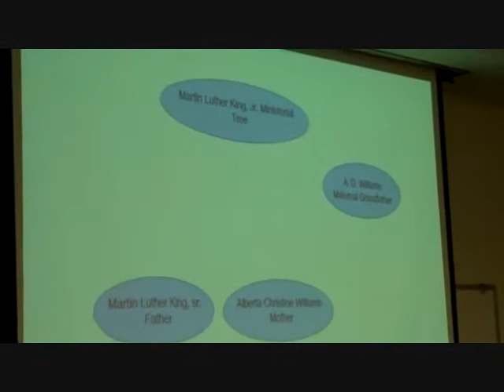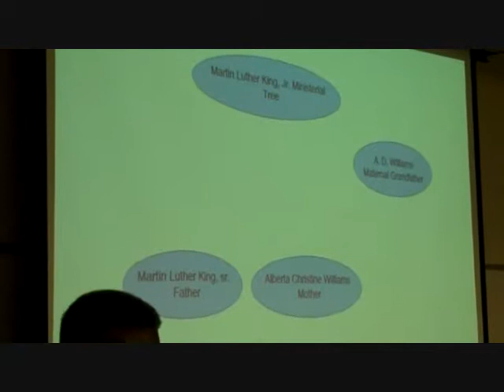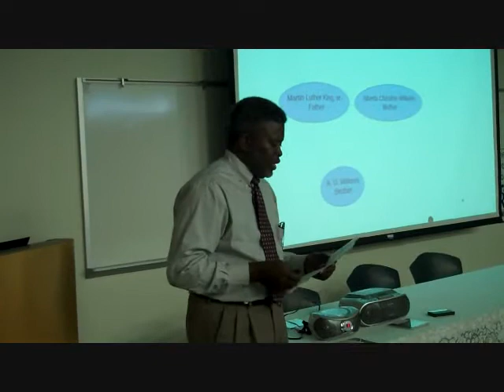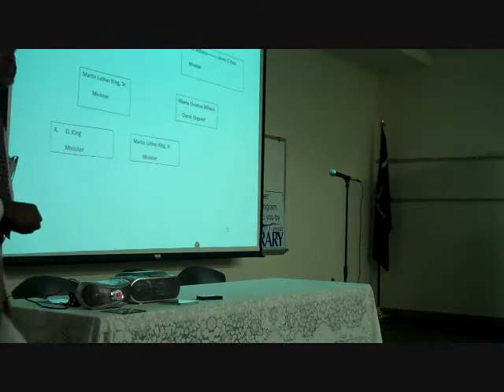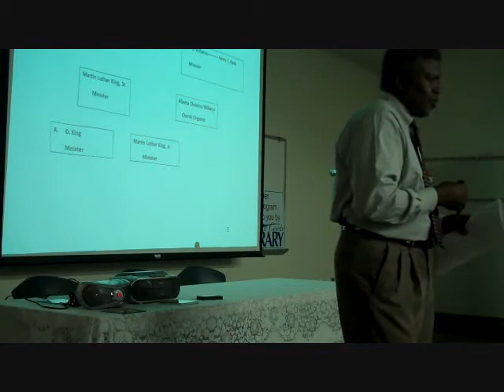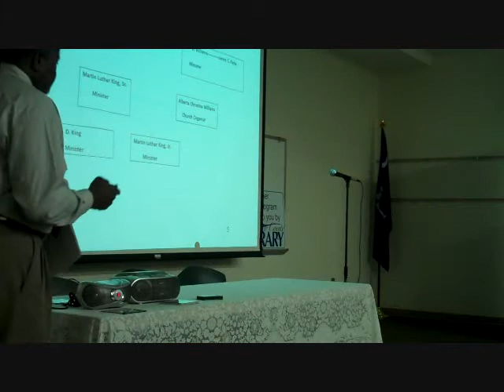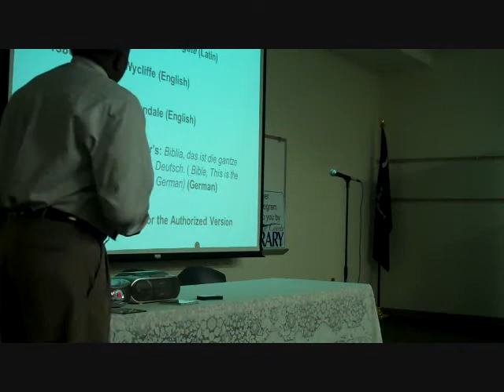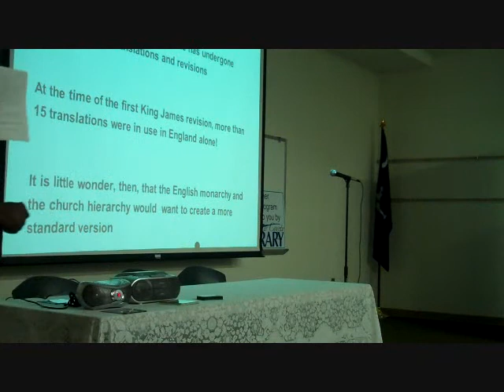Manifold Greatness: the Creation and Afterlife of the King James Bible - Lecture by Dr. Larry Watson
On July 17th, 2012, Dr. Larry Watson discussed the influence of the King James Bible on the sermons of Martin Luther King.